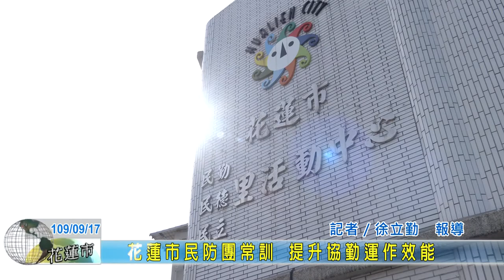20200917 08 花蓮市民防團常訓 提升協勤運作效能